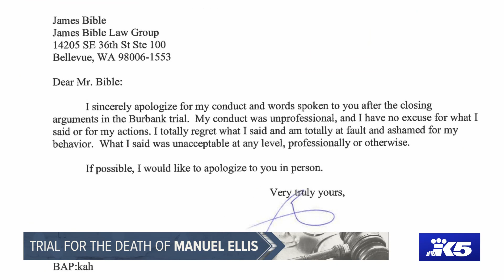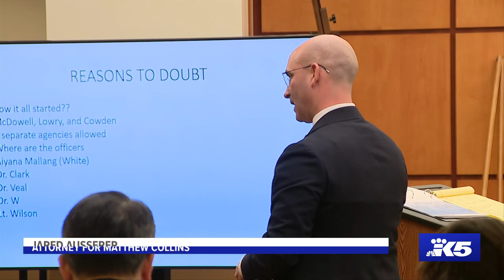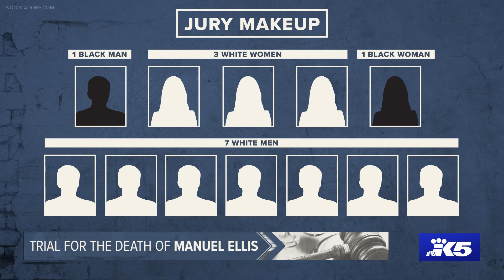What happened during Week 10 of the trial for the death of Manuel Ellis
Retired Pierce County Judge Brian Tollefson, former Senior King County Prosecutor Craig Sims and former Pierce County Prosecutor Mark Lindquist weigh in.